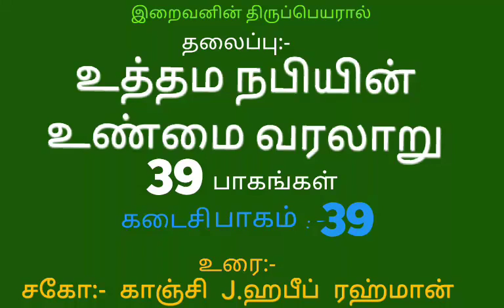நபி (ஸல்) வரலாறு:39